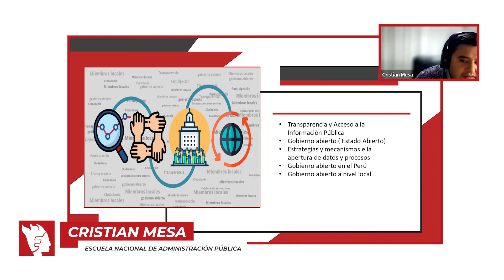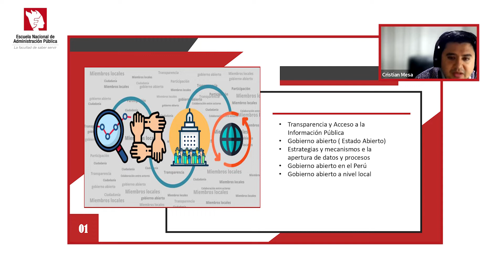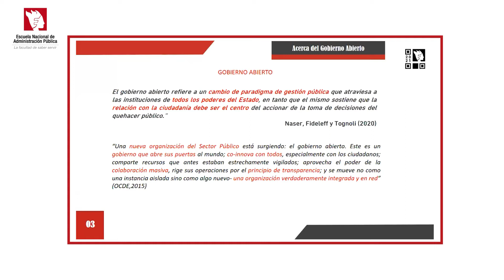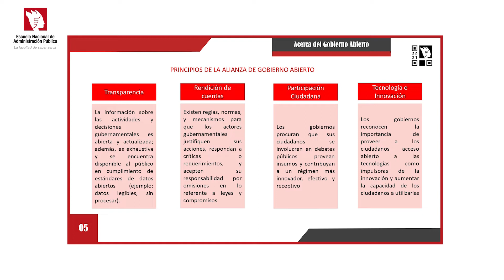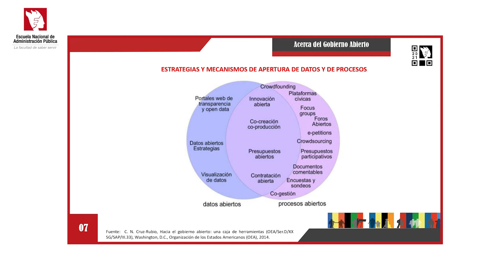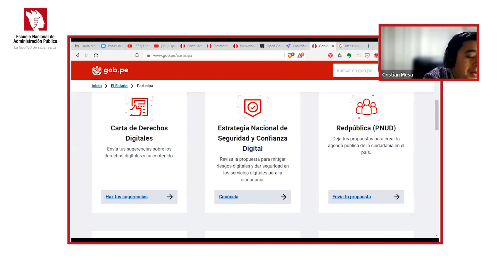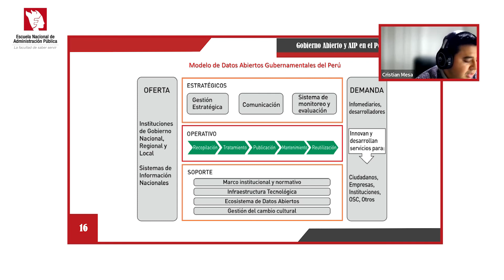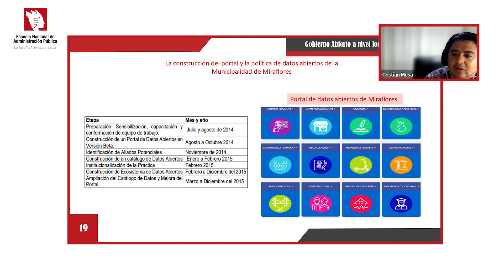Transparencia, gobierno abierto y participación ciudadana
📌 Te invitamos a ver el video y recordar la conferencia "Transparencia, gobierno abierto y participación ciudadana", que fue parte del AulaDigitalENAP, Macrorregional Centro: Transformación digital y bienestar del trabajador, realizada el 28 de setiembre del presente año.